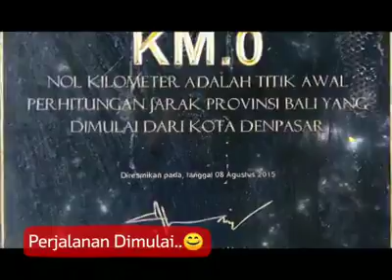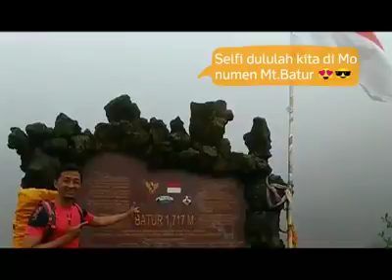Keindahan Gunung Batur Kintamani Bali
Siapa yg tidak tau Pulau Bali, Pulau dengan berjuta pesonanya.
Salah satunya adalah obyek wisata gunung batur yg terletak di daerah Kintamani.

Jadi bagi anda yg hobby traveling silakan mampir ke wisata gunung batur di jamin akan menjadi wisata tak terlupakan.